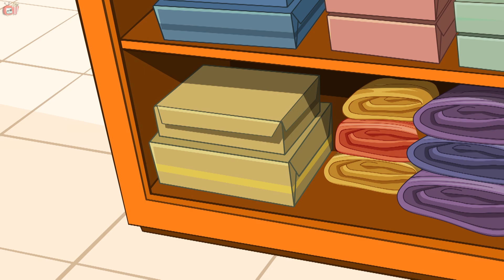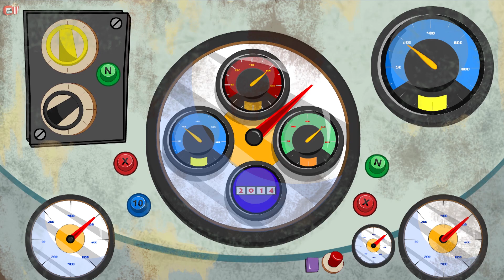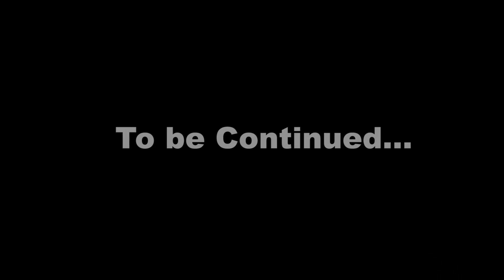Rat-A-Tat| Doggy don VS Rat 😵Cartoon Compilation |Popcorn Toonz-Children's Cartoon|Cartoons for kids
Rat-A-Tat | Doggy don VS Catman😵Cartoon Compilation | Funny Animations Compilation😵 | Popcorn Toonz - Children's Cartoon | Cartoon for kids  @popcorntoonz @HeyToonz-TurkceCizgiFilm

Rat-A-Tat Space Attack is an exciting Rat A Tat movie from Popcorn Toonz. Your favourite Rat-A-Tat characters Doggie Don, Colonel and Mice Brothers are on their new adventure, this time on space! Find out how Doggie Don, Colonel and Mice Brothers achieve their triumph! Watch out and enjoy!

Popcorn Toonz is a unique and exclusive destination of Children's full length Animation and Cartoon Movies

 cartoons for kids full length kids movies full length cartoon movies